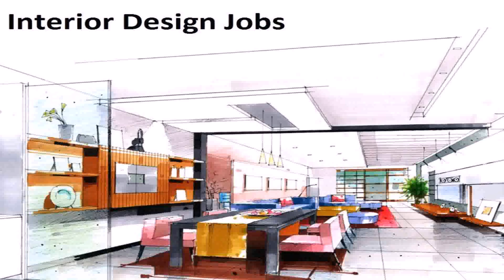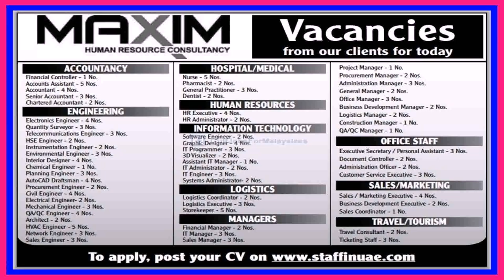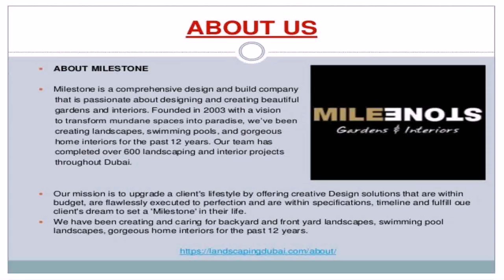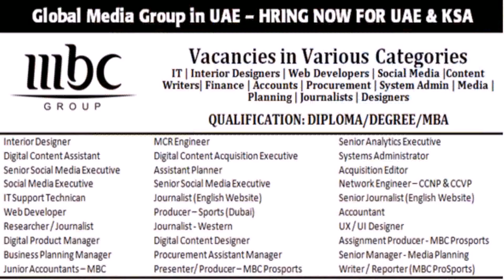Job Interior Designer Dubai - Gif Maker DaddyGif.com (see description)